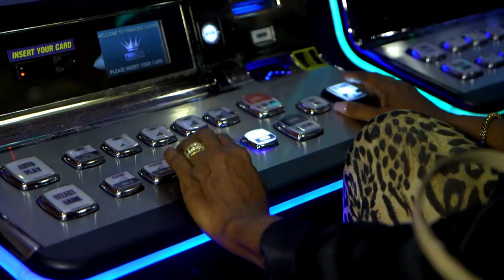A Saint Martin, les Français sont toujours dans les bons coups…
Les Français viennent en quête du vice de l'autre côté de la frontière